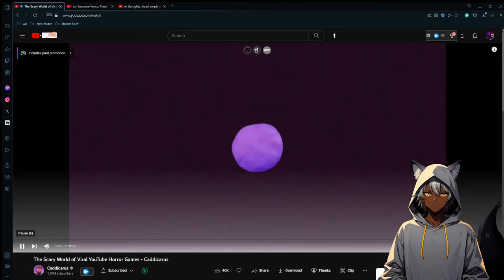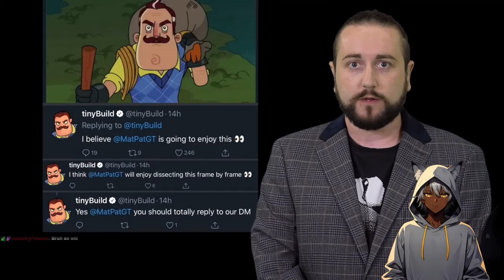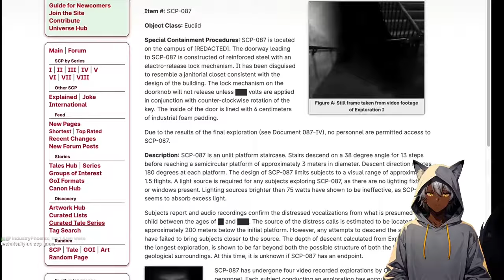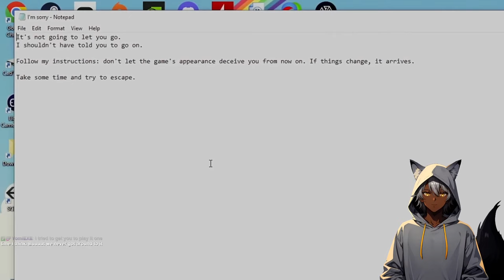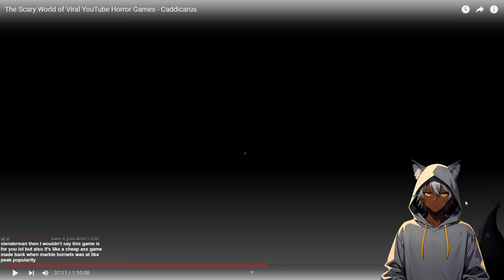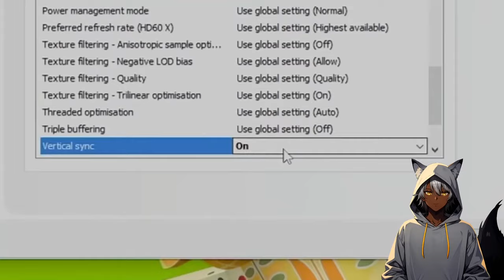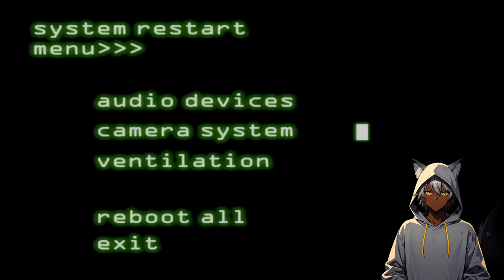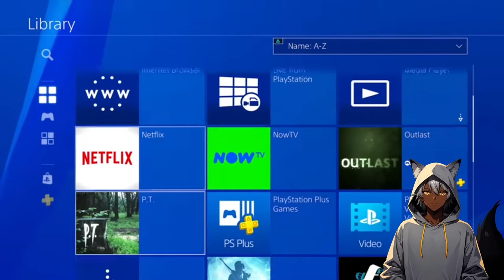Scary World of Viral YouTube Horror Games | Sleepy Reacts to Caddicarus